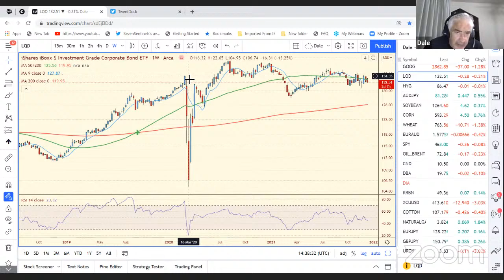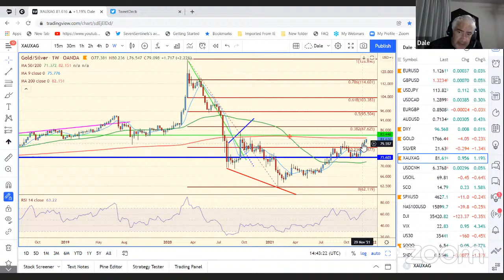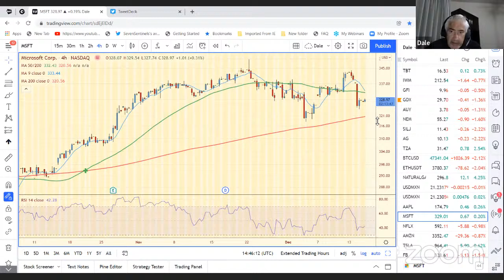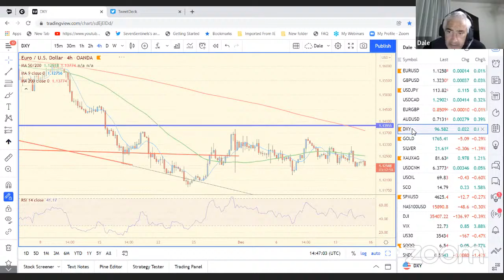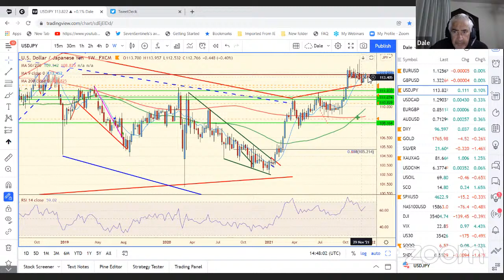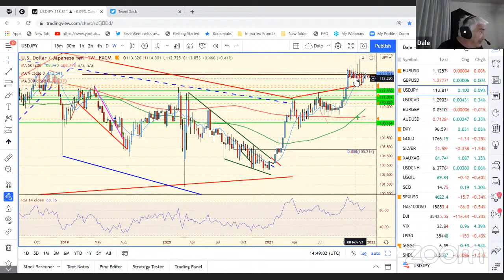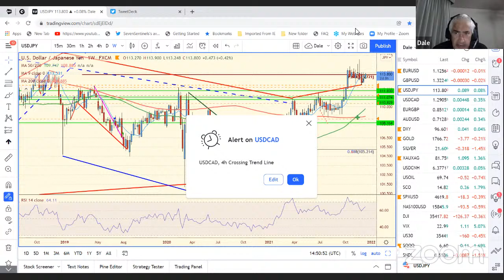TGH Live Trading | Don't play Roulette! Wait until Presser then React to the Reaction!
In today's live stream, Coach Dale Pinkert shows the Ascending Triangle in USDJPY which breaks out on a close above 113.85. The measured move would be towards 115.50 with a shot at new recovery highs at 116.50.

For more insights and to continue the conversation with Coach Dale, Michael Venezia, and hundreds of traders, and create your free account to get access to forums, top news, charts, and more tools to make you a better trader.

Tune in every day to continue learning with expert insights and tips.

Any generic trade or market recommendations or analysis provided by us or any of its employees or affiliates are based solely on the judgement of the personnel involved and should be considered as such.

CFDs are complex instruments and come with a high risk of losing money rapidly due to leverage. Between 74% - 89% of retail investors accounts lose money when trading CFDs. You should consider whether you understand how CFDs work and whether you can afford to take the high risk of losing your money